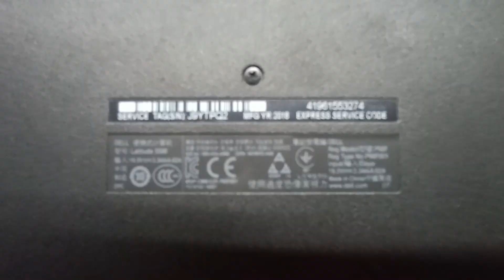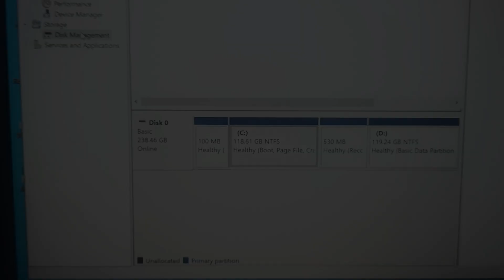Renewed laptop unboxing II Dell Latitude E5580 Intel Core i5 6th Gen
dell e5580 laptop
Unboxing
laptop renewed dell e5580